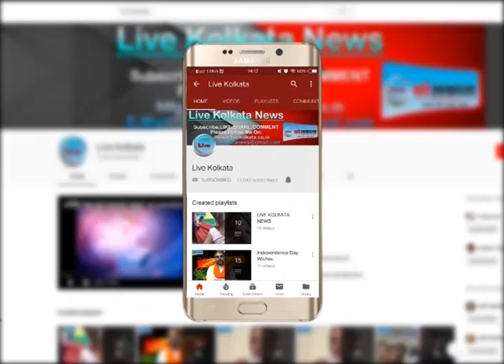साल्टलेक शिक्षकों ने तोडा पुलिस बैरिकेट | LIVE | KOLKATA | NEWS| livekolkata